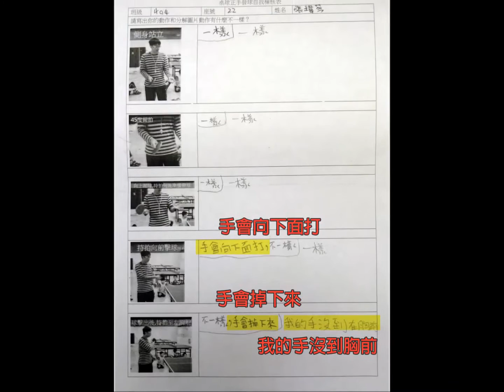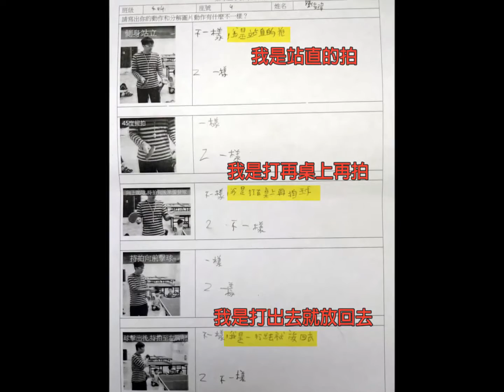資訊科技融入體育教學-桌球發球 -2